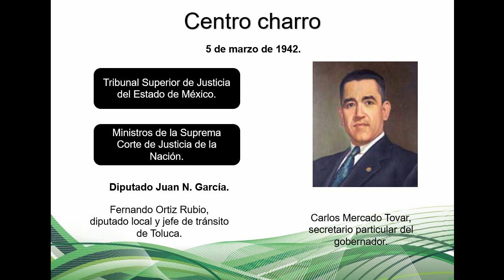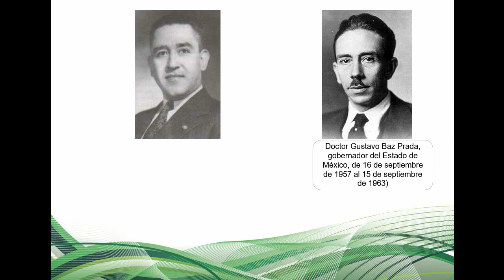El asesinato que dio origen a la creación del grupo Atlacomulco.